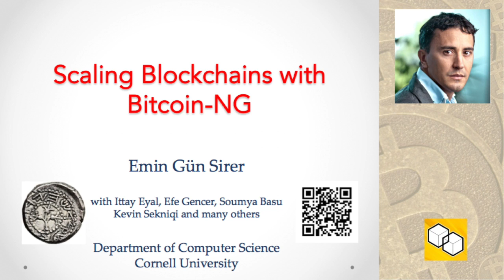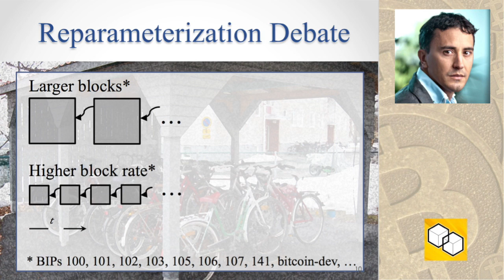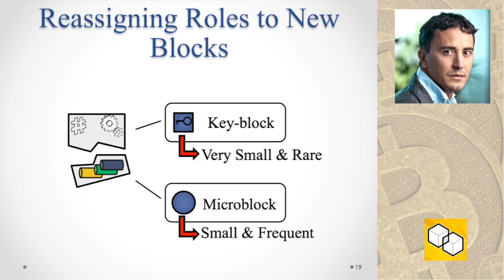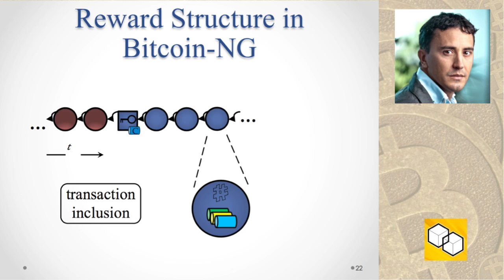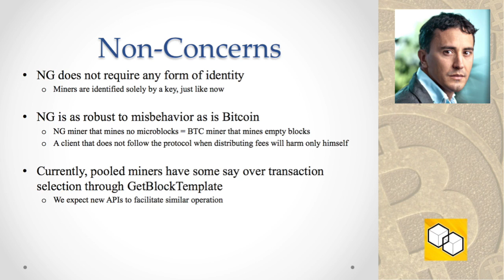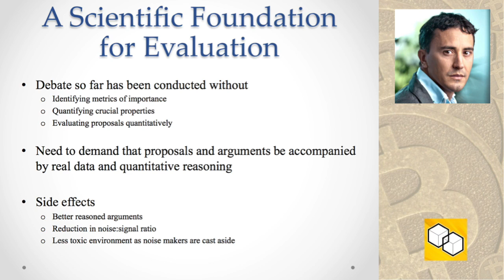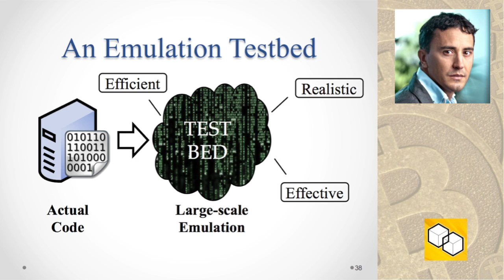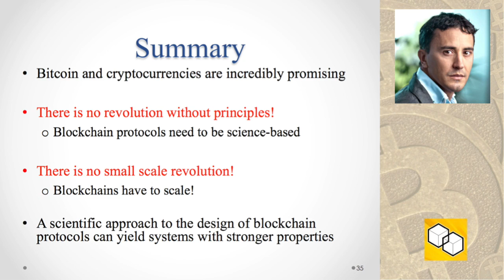Emin Gün Sirer - Bitcoin for the Next Generation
OnChain Scaling Conference presentation - August 30, 2016
"Bitcoin for the Next Generation"